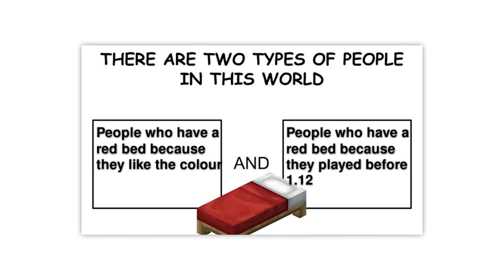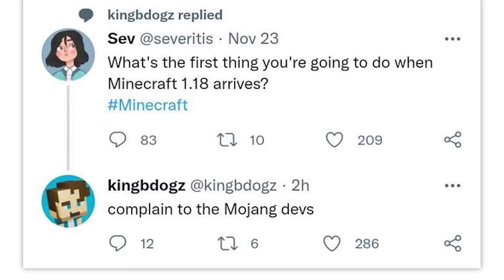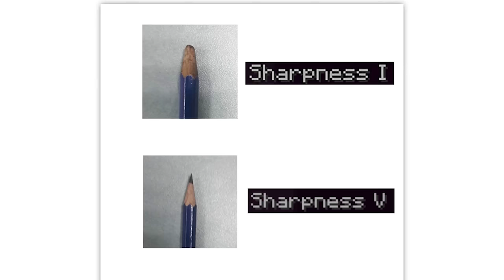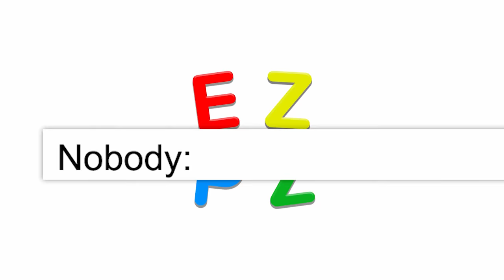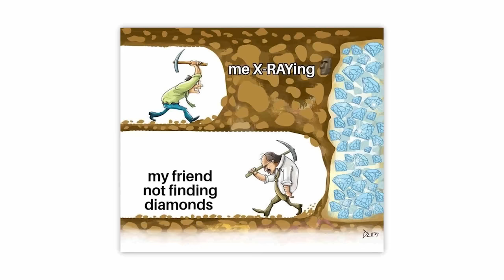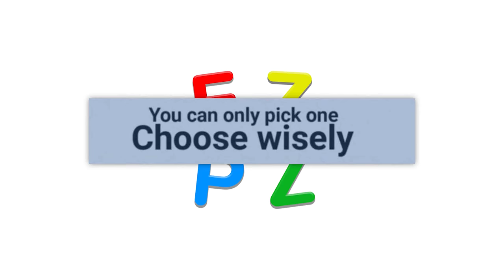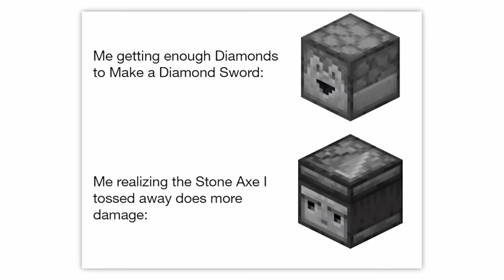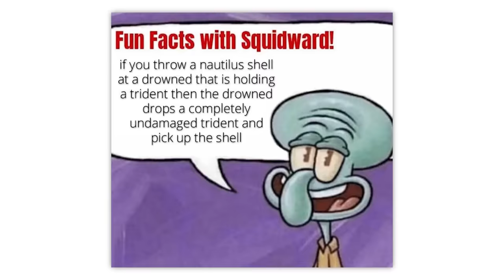THE BEST OF r/MINECRAFTMEMES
Over an hour of the top posts from r/MinecraftMemes on Reddit. Don't forget to check out the community subreddit

Cougar | BLOCK IS BLOCK: 00:00:00
Cougar | CLIMATE IS REAL: 00:10:11
Cougar | WHAT: 00:19:04
David | click for drop: 00:28:26
Zach | creeper sus: 00:37:31
Mason | this is funny joke: 00:49:48
Zach | uhhh UHHHH: 01:06:58
Zach | you cant stop me: 01:16:46